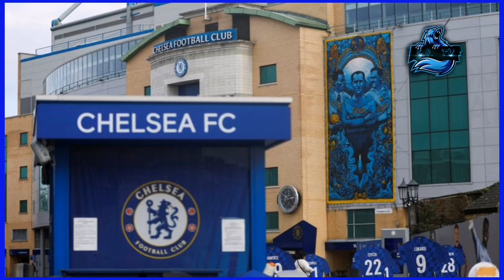🤔🤔🤔 ေလလံဆွဲသူတွေထဲက Ricketts Family ရဲ့ ကတိကဝတ်များ 💰💰💰💷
Chelsea ကို  အားပေး နေကြတဲ့ ချဲလ်ဆီးချစ်ပရိသတ်တွေ အားလုံးကို C.B.TV Youtube Channel လေးကနေ ကြိုဆိုပါတယ်။

ဒီ Channel လေးကတော့ Premier League Clubs တွေထဲက Pride of London ဖြစ်တဲ့ Chelsea အသင်းနဲ့ ပတ်သက်တဲ့ အကြောင်းအရာလေးတွေကို ပုံမှန်တင်ဆက်ပေးနေတာဖြစ်တဲ့အတွက် ချဲလ်ဆီးချစ်ညီကိုများ အနေနဲ့ Chelsea သတင်းတွေ ၊ Chelsea အကြောင်းအရာတွေကို ပုံမှန် ခံစားနားဆင်ချင်တယ် ဆိုရင်တော့

''ချဲလ်ဆီးချစ်ပရိသတ်တို့ ဆုံစည်းရာ